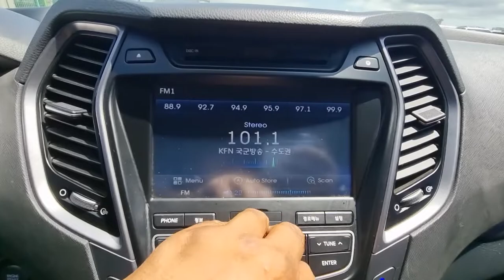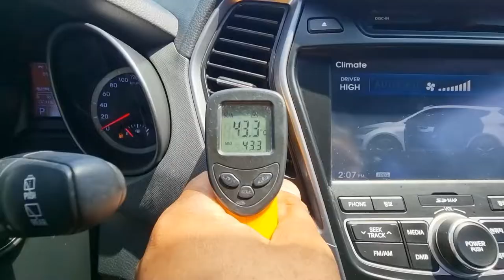2013 Hyundai Santafe used car export (DU010458) carwara, 카와라 싼타페 수출